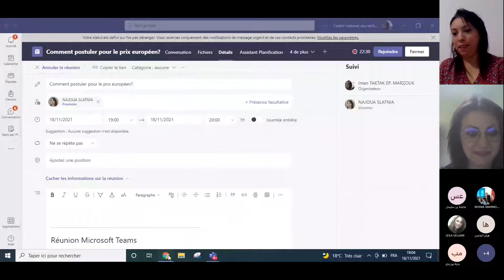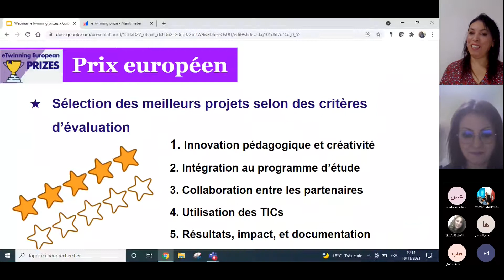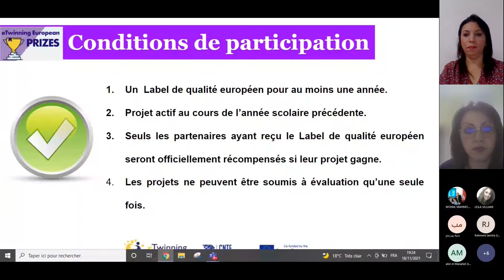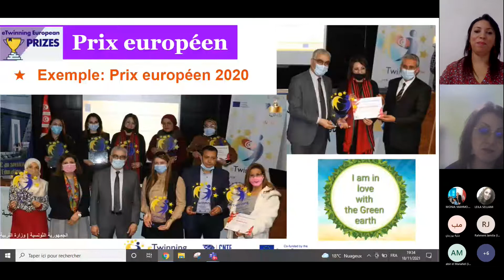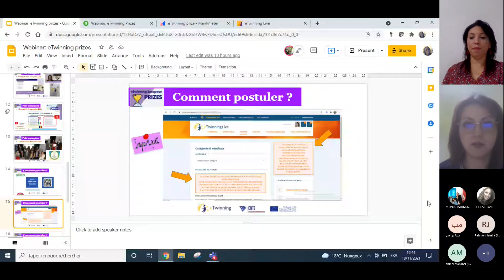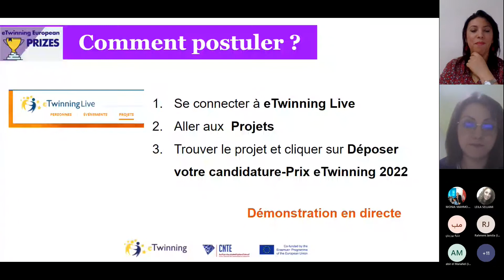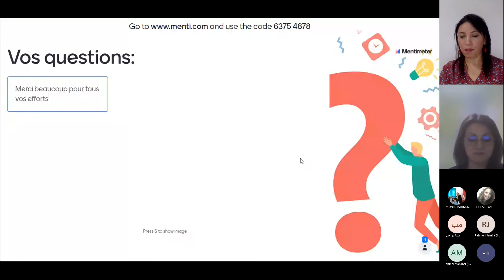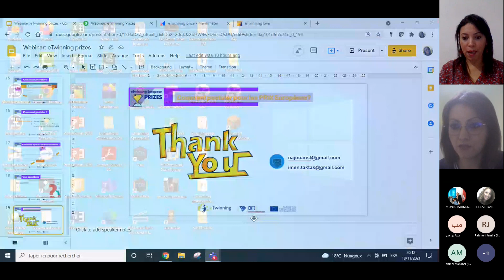Comment postuler pour le prix européen pour un projet eTwinning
Un webinaire Animé par les ambassadrices Tunisiennes Najoua Slatbia et Imen Taktak Marzouk